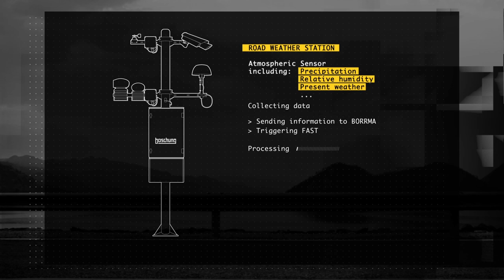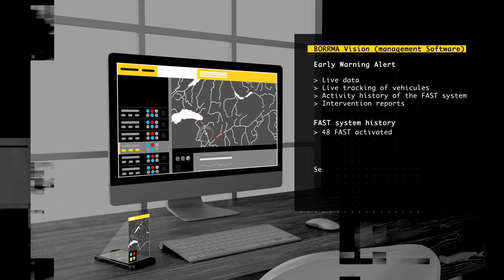Ice Early Warning System: Overview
About Boschung:
Boschung is a Swiss company with worldwide activities.
Our engineering feats clean the roads and surfaces for the world’s largest airports, busiest highways and most visited cities and municipalities across the globe. Boschung offers a suite of trans-seasonal equipment including weather detection systems, snow removal vehicles, mobile and fixed de-icing technologies, multi-purpose carriers, 100% electric road sweepers and one of the most sophisticated centralised intelligent management digital platform in the market which monitors all equipment built to last a lifetime and withstand the test of the elements.

Boschung is committed to give the customer the tool to keep traffic surfaces safe and in operations with the most sustainable and automated processes and maximum efficiency.

for more information regarding the Boschung products and services.

This is the official YouTube channel for Boschung Holding AG (“Boschung”).  All videos, images and content contained herein are the sole property of Boschung. You may not download, copy, reproduce, or otherwise exploit any of these materials without the expressed written consent of Boschung. If you would like to share videos on this channel, Boschung invites you to use the YouTube share, embed, and/or email options.